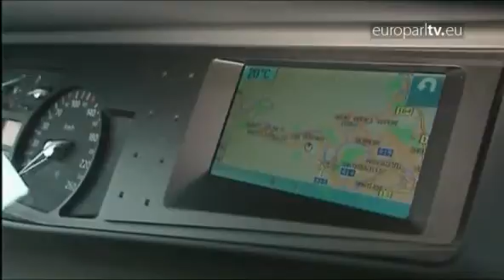This week in the Parliament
Could Member States face sanctions if they miss obligations? Will Europe have a minimum income to safeguard citizens in these times of crisis? The committees will face some tough decisions.